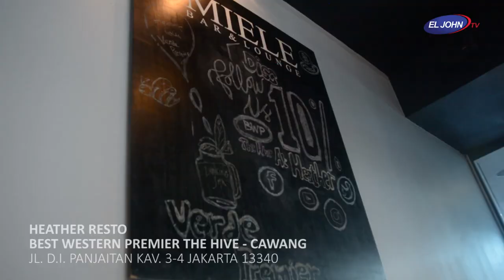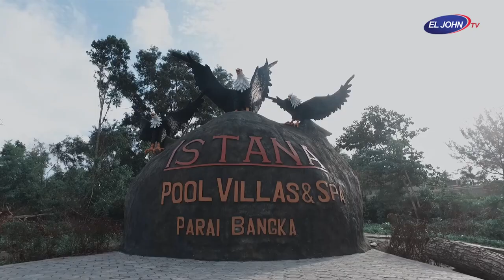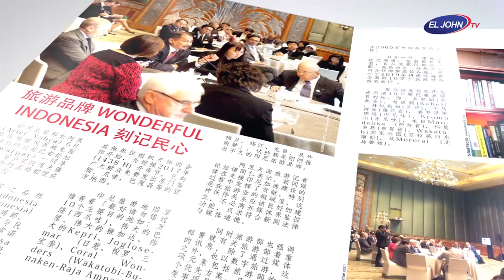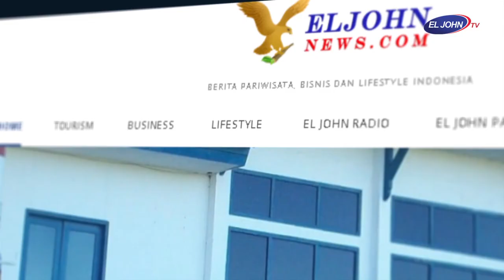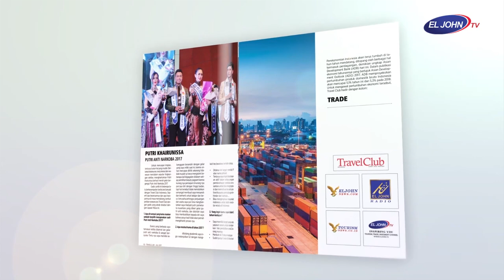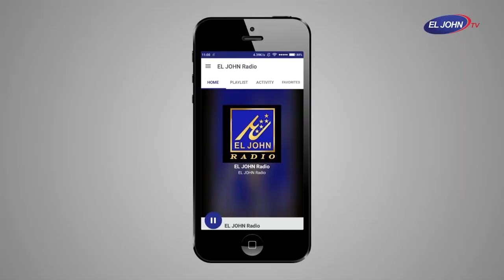Bagaimana membuat Bubur Goreng ala Best Western Premier The Hive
Bubur Goreng menjadi Signature Dish hotel di bilangan Cawang di tahun 2019 ini.
Bukan sembarang bubur yang kami tawarkan, melainkan bubur yang akan menjadi favorite keluarga.

Rasanya benar-benar gurih dengan menggunakan bahan-bahan yang sehat seperti sayur bayam, rasa gurih dari kaldu ayam, tumisan bawag putih dan merah.

Belum lagi pelengkap seperti daging ayam hainan, Cakwee, Kacang Tanah dan sebagainya.

Harga hanya IDR 60.000++ saja lho!

Untuk info lebih jelas, temukan kami di: ▼▼▼▼▼▼▼▼▼▼▼▼▼▼▼▼▼▼▼▼▼▼▼▼▼▼▼▼▼▼▼

Best Western Premier The Hive
Jl. DI. Panjaitan Kav. 3-4 Jakarta 13340, Indonesia